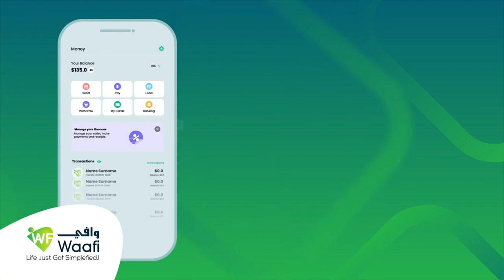Madaxweynaha JFS ayaa baaq u diray dadka ganacsatadda iyo dhamaan shacabka Soomaaliyeed